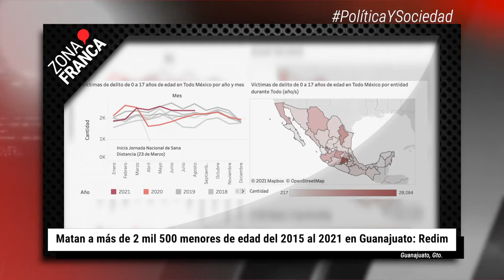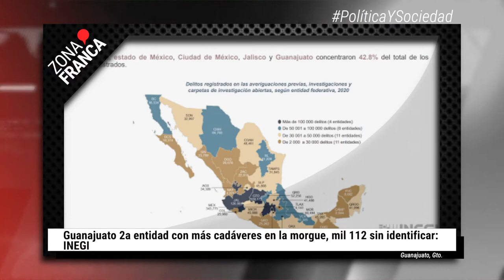Necesario 2 mmdp para regularizar empleos de médicos en Gto. | BrevesDeLaZona📰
Te compartimos el resumen informativo de esta semana:
- Matan a más de 2 mil 500 menores de edad del 2015 al 2021 en Guanajuato: Redim.
- Guanajuato 2a entidad con más cadáveres en la morgue, mil 112 sin identificar: INEGI.
- La Policía de Juventino Rosas estaba “podrida” al servicio de cártel: Alvar Cabeza de Vaca.
- Dan de baja a 29 policías de León por presuntos nexos con grupos delictivos.
- Liberan ‘ubers’, ya no necesitarían permiso de Gobierno para operar.
- Necesario 2 mmdp para regularizar empleos de médicos en Guanajuato.
- Se manifiestan por desaparición de ‘Pablito’, empresario de San Francisco del Rincón.
- Dejan en libertad a presunto homicida de un policía en León.